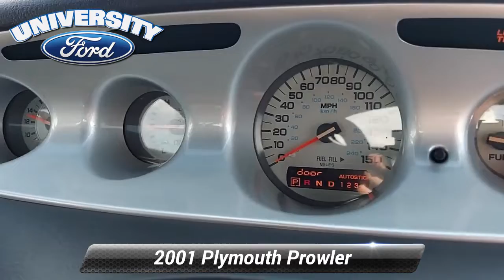Used 2001 Plymouth Prowler Base, Durham, NC C2447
Offering this 2001 Plymouth Prowler Prowler Silver Metallic Clearcoat/Black Soft Top with the following options:*br*LEATHER ** PREMIUM WHEELS ** XENON HEADLIGHTS ** LUXURY PACKAGE ** PREMIUM SOUND ** FACTORY MANTENANCE UP TO DATE ** EXTENDED SERVICE CONTRACT AVAILABLE ** GOOD TIRES** GOOD BRAKES** 7 Speakers Air Conditioning AM/FM radio Cassette CD player Four wheel independent suspension Power steering Power windows Rear window defroster Remote keyless entry Steering wheel mounted audio controls.*br**br*Clean CARFAX.*br**br**br*Here at University Ford we offer Market Based Pricing. What that means for you: 1. Hassle-Free Experience 2. Faster Buying Process 3. Confidence in Not Overpaying and 4. We do the Research for you.

[RLVID:1819:5a3f6e47cf117907:c29709f495cbd243:1]